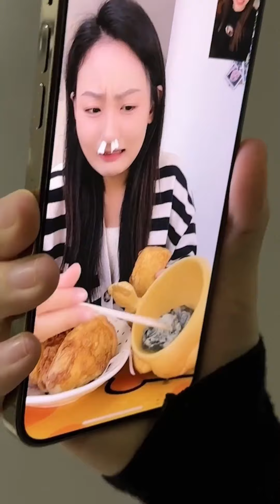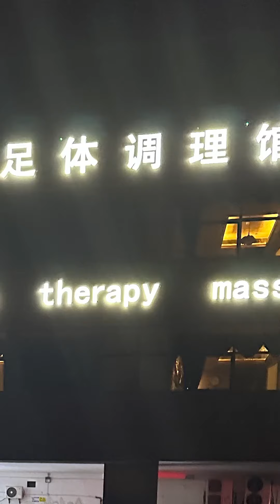尖叫鸡蒙眼打人挑战，曼姐是真能下得去狠手啊，太刺激啦！【阳光姐妹淘】